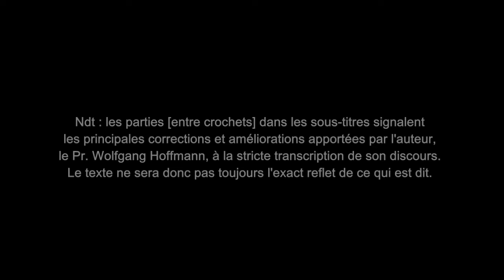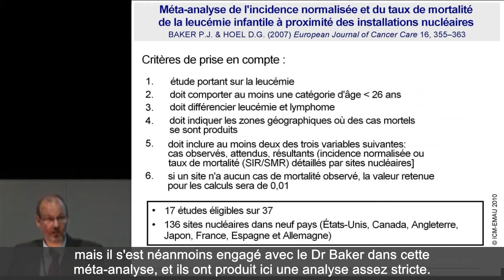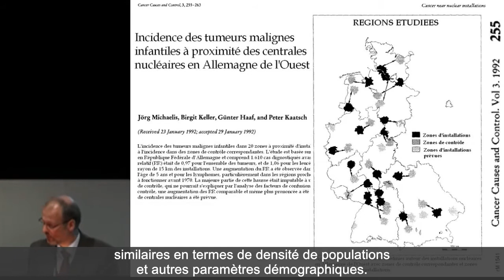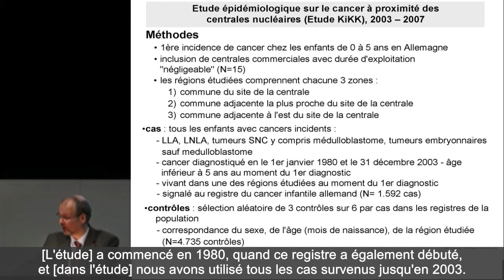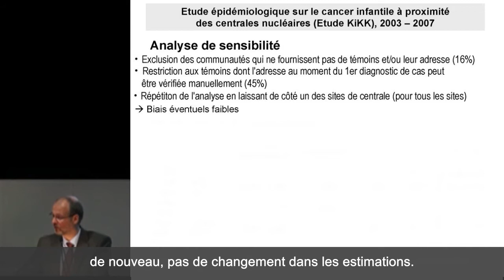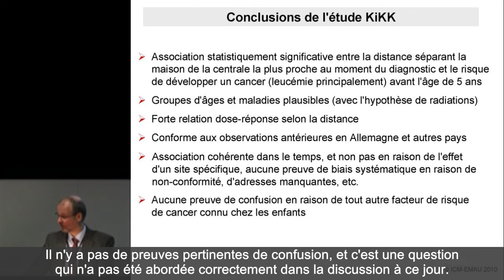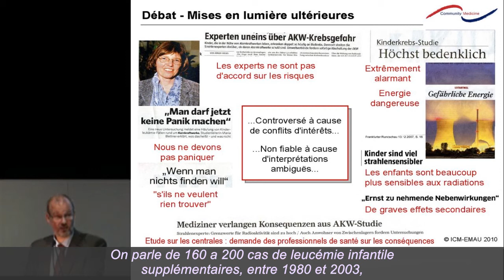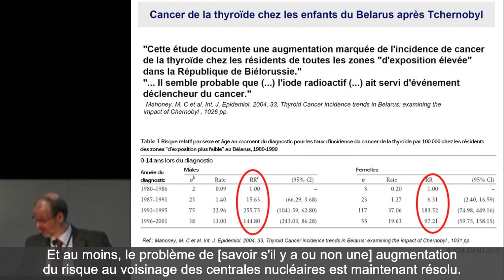Leucémie infantile et centrales nucléaires - W. Hoffmann 28.08.2010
Wolfgang Hoffmann est professeur d'épidémiologie en soins de santé et santé communautaire et directeur de l'Institut pour la médecine communautaire à l'École de médecine de l'université Ernst-Moritz-Arndt à Greifswald en Allemagne. Ses thèmes de recherche portent sur l'épidémiologie des facteurs de risques environnementaux, l'épidémiologie des soins de santé, de nouveaux concepts de soins de santé et de  prévention, l'épidémiologie des maladies chroniques et les méthodes épidémiologiques.
Le Pr Hoffmann a également fait partie pendant 6 ans du comité d'experts qui ont mené l'étude KiKK,lancée en Allemagne en 2002. il nous parle ici de cette étude, qui montre sans doute possible que plus on s'approche de n'importe quelle centrale nucléaire allemande en exploitation commerciale normale, plus les cas de leucémie infantile chez les enfants de 0 à 5 ans augmentent parmi les résidents.

Repères mentionnés dans la vidéo :
(1) DRG, Diagnostic Related Group, groupes homogène de diagnostic : utilisé pour la tarification et le remboursement dans les hôpitaux, entre autres en Allemagne.
(2) IPPNW, International Physicians for the Prevention of Nuclear War, Association internationale des médecins pour la prévention de la guerre nucléaire
(3) Childhood Leukemia and Cancers Near German Nuclear Reactors: Significance, Context, and Ramifications of Recent Studies, RUDI H. NUSSBAUM :

IPPNW, 19ème congrès mondial à Basel en Suisse, du 25 au 30 août 2010

Merci à Odile Girard pour son aide lors de la traduction et relecture
Merci au Pr Wolfgang Hoffman pour ses corrections et améliorations à la transcription de son discours original, afin de rendre son propos plus explicite.